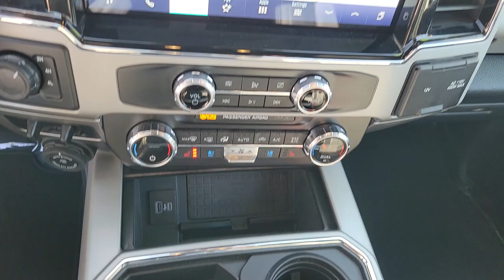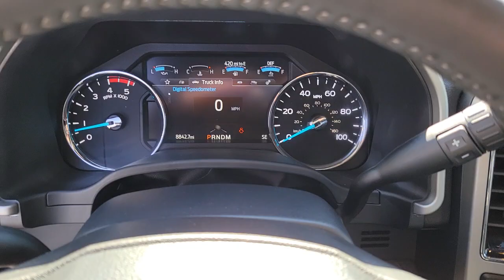2022 FORD F-350 Las Vegas, Henderson, Boulder City, Willow Branch, Nelson, NV 22T2018A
Silver Used 2022 FORD F-350 LARIAT 4WD CREW CAB 8 BOX available in Las Vegas, Nevada at Gaudin Ford. Servicing the Henderson, Boulder City, Willow Branch, Nelson, NV area.
2022 FORD F-350 LARIAT 4WD CREW CAB 8 BOX - Stock#: 22T2018A

Gaudin Ford
6625 West Roy Horn Way

Recent Arrival! Certified. Odometer is 1624 miles below market average! CARFAX One-Owner. 4WD 5th Wheel/Gooseneck Hitch Prep Package Ambient Lighting - Fixed Color Body-Color Exterior Mirrors Body-Color Front & Rear Bumpers Chrome Exhaust Tip Easy Entry/Exit Memory Drivers Seat Feature FX4 Off-Road Package Hill Descent Control Intelligent Access w/Push-Button Start Lariat Sport Appearance Package Lariat Ultimate Package LED Box Lighting Memory Power-Adjustable Pedals Navigation system: SYNC 4 Connected Navigation Off-Road Specifically Tuned Shock Absorbers Order Code 618A Painted Body-Color Grille Platform Running Boards Power Heated/Ventilated Driver Seat w/Memory Power Heated/Ventilated Passenger Seat Power Telescoping/Tilt Steering Wheel/Column PowerScope Trailer Tow Mirrors w/Memory Remote Start System Remote Tailgate Release Tailgate Step & Handle Unique FX4 Off-Road Box Decal Unique Sport 4x4 Box Decal.brbrbrGaudin Ford proudly offers our customers home delivery services virtual product presentations and home test drives. Inquire for details.
Navigation system: SYNC 4 Connected Navigation,5th Wheel/Gooseneck Hitch Prep Package,FX4 Off-Road Package,Lariat Sport Appearance Package,Lariat Ultimate Package,Order Code 618A,10 Speakers,AM/FM radio: SiriusXM with 360L,Radio data system,Radio: B&O Sound System by Bang & Olufsen,SiriusXM Radio w/360L,SYNC 4 w/Enhanced Voice Recognition,Air Conditioning,Automatic temperature control,Front dual zone A/C,Rapid-Heat Supplemental Cab Heater,Rear window defroster,Heated Rear Seats,Memory Power-Adjustable Pedals,Power driver seat,Power steering,Power windows,Remote keyless entry,Steering wheel mounted audio controls,Easy Entry/Exit Memory Drivers Seat Feature,Off-Road Specifically Tuned Shock Absorbers,Power Telescoping/Tilt Steering Wheel/Column,Traction control,4-Wheel Disc Brakes,ABS brakes,Body-Color Front & Rear Bumpers,Dual front impact airbags,Dual front side impact airbags,Emergency communication system: SYNC 4 911 Assist,Front anti-roll bar,Intelligent Access w/Push-Button Start,Low tire pressure warning,Overhead airbag,Remote Start System,Remote Tailgate Release,Twin Panel Power Moonroof,Tough Bed Spray-In Bedliner,Brake assist,Electronic Stability Control,Exterior Parking Camera Rear,Hill Descent Control,Rear Parking Sensors,Auto High-beam Headlights,Delay-off headlights,Front fog lights,Fully automatic headlights,Panic alarm,Security system,Speed control,397 Amp Alternator,Engine Block Heater,Body-Color Exterior Mirrors,Bumpers: chrome,Chrome Exhaust Tip,Heated door mirrors,LED Box Lighting,LED Roof Clearance Lights,Painted Body-Color Grille,Platform Running Boards,Power door mirrors,PowerScope Trailer Tow Mirrors w/Heat,Quad Beam LED Headlamps & LED Taillamps,Rear step bumper,Tailgate Step & Handle,Turn signal indicator mirrors,Unique FX4 Off-Road Box Decal,Unique Sport 4x4 Box Decal,Adjustable pedals,All-Weather Floor Mats,Ambient Lighting - Fixed Color,Auto-dimming Rear-View mirror,Compass,Driver door bin,Driver vanity mirror,Flow-Through Console,Front